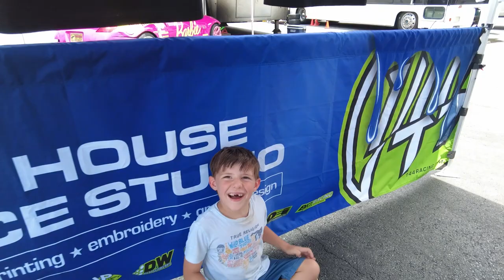Crazy 360 Camera Footage at Drift HQ July 4th Event '23!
Today we try out my new Insta360 X2 and get some pretty dope footage from the passenger seat! The event was hosted by Drift HQ and BC Racing at AMP Track in Georgia.